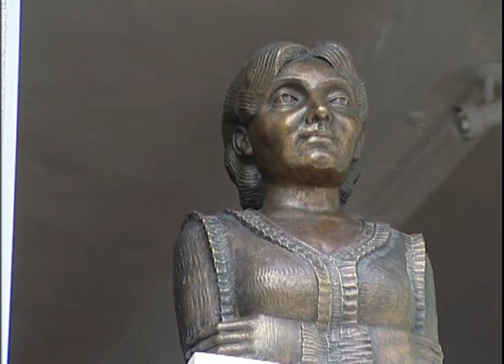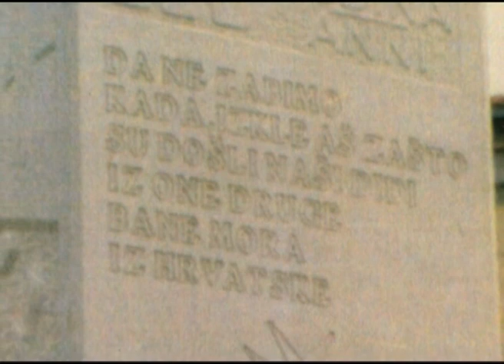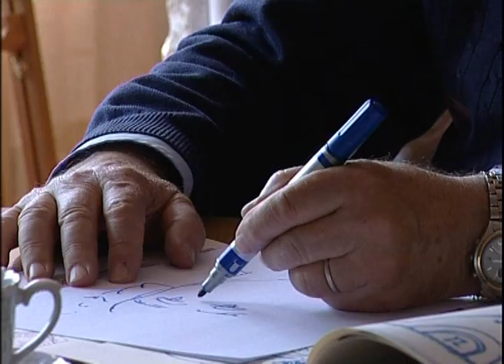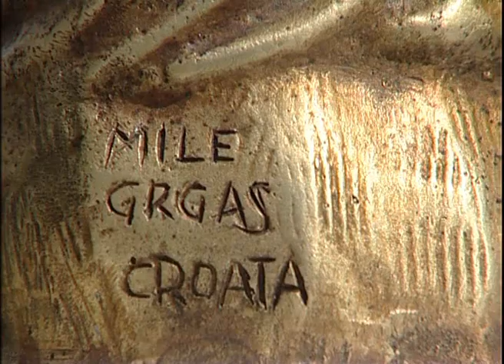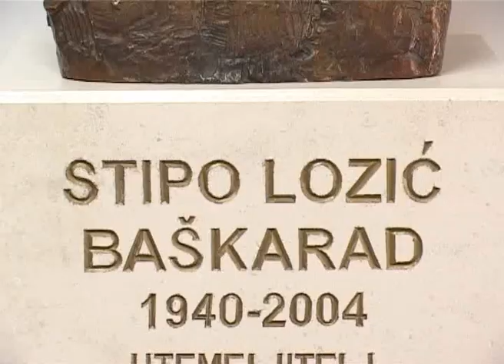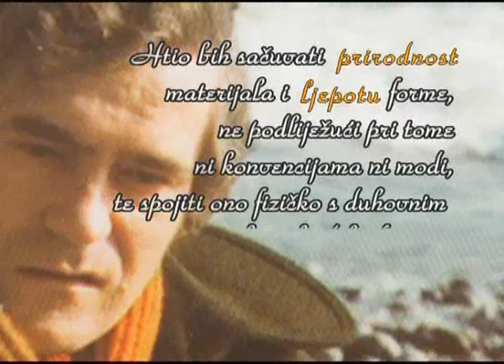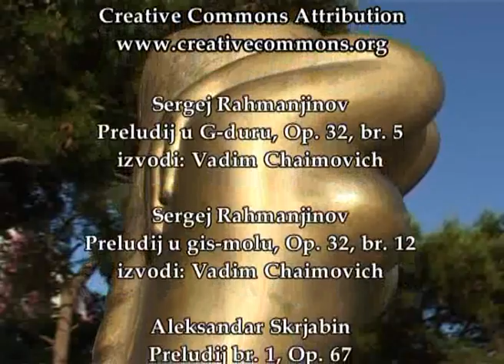Mile Grgas 3/3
Kipar i slikar Mile Grgas i njegova umjetnička djela u Hrvatskoj i inozemstvu. Film snimljen o 50. godišnjici umjetničkog rada. Treći od tri dijela filma.

The sculptor and painter Mile Grgas and his works of art in Croatia and abroad. The film was made for the 50th anniversary of his artistic work. Part 3 of 3.